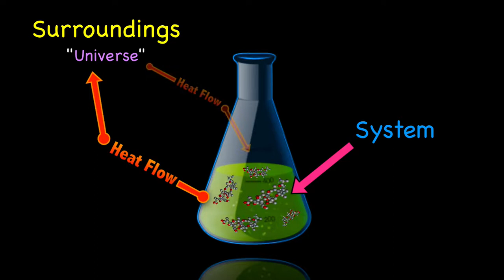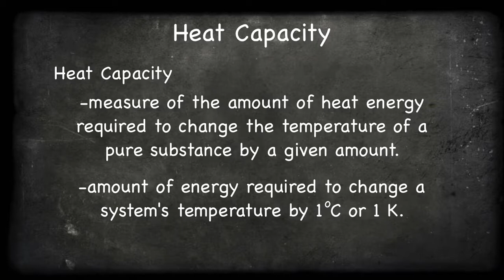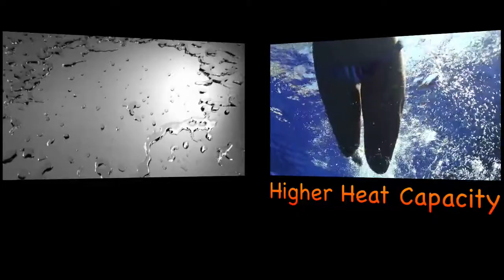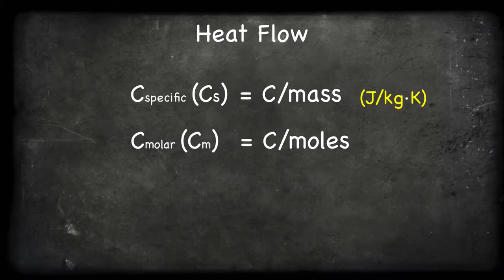Heat Flow & Heat Capacity